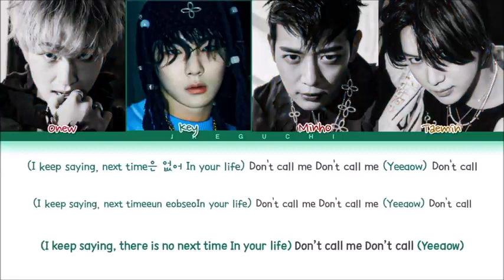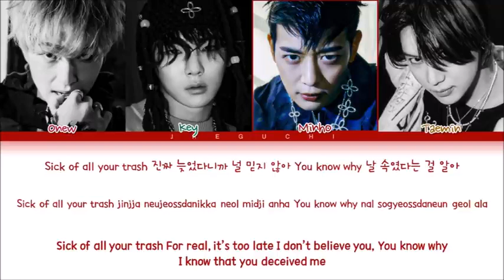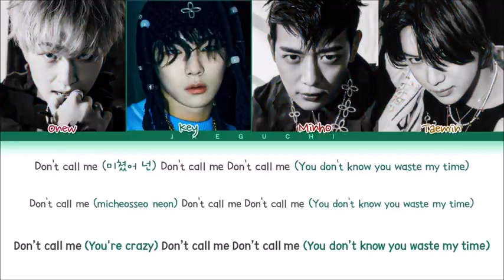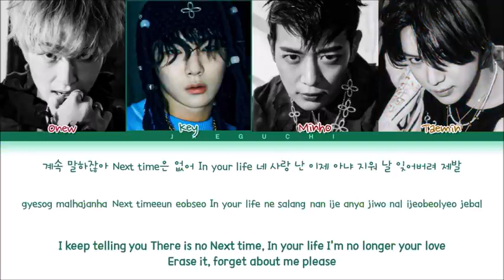SHINee Don't Call Me lyrics (샤이니 Don't Call Me 가사)